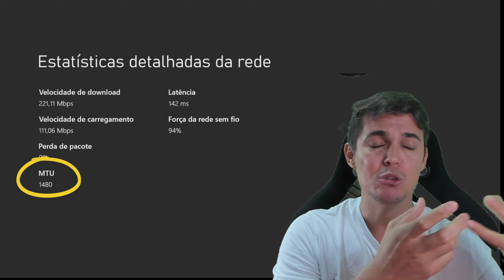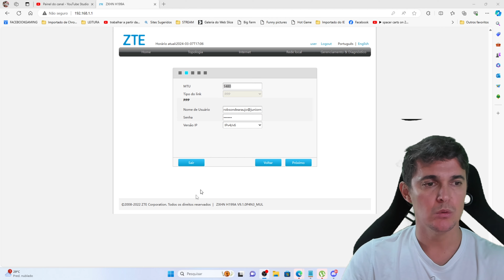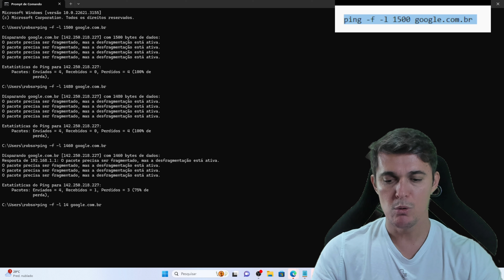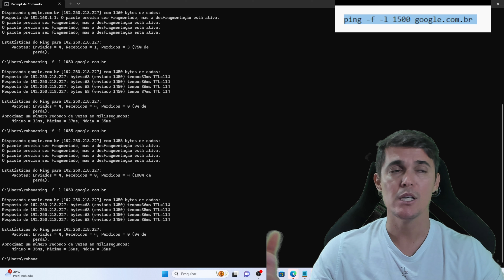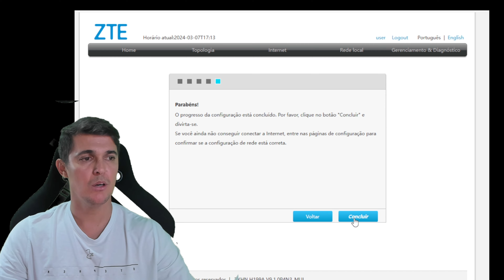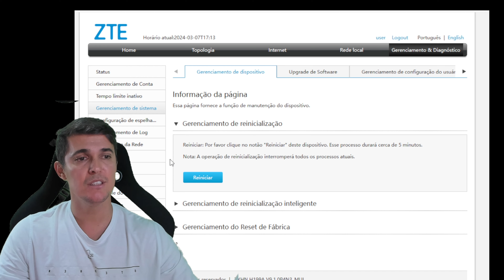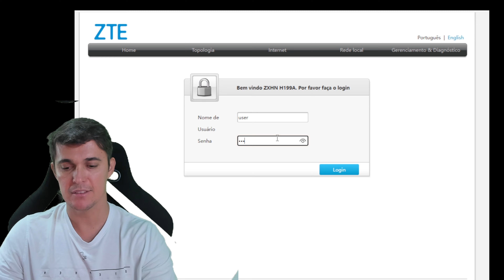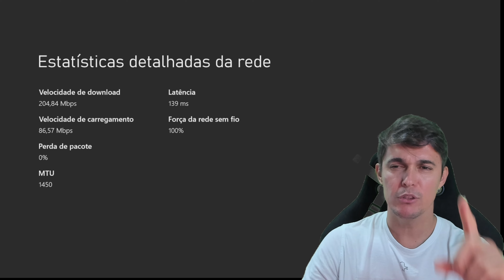COMO DESCOBRIR O MELHOR MTU PARA SEU XBOX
Aqui vamos ver de forma bem fácil descobrir qual o melhor MTU para sua internet nesse momento, em seguida vamos modificar o MTU do XBOX e ter uma melhor conexão com 0% de PERDA DE PACOTE.

Onde comprar os melhores ROTEADORES?

VIDEOS SOBRE XBOX SERIES